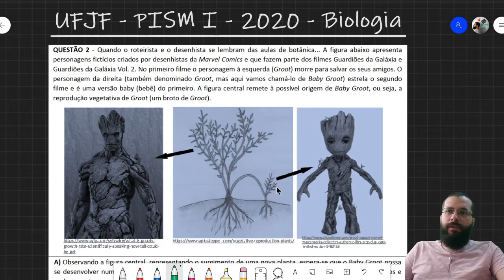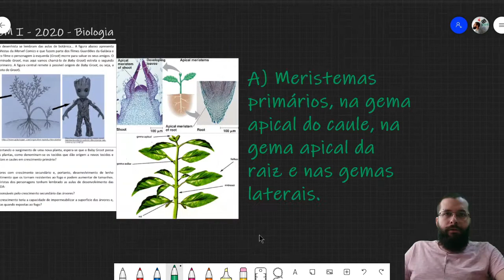UFJF - PISM I - 2020 - Biologia - Discursiva - Questão 2 - Histologia Vegetal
QUESTÃO 2 - Quando o roteirista e o desenhista se lembram das aulas de botânica... A figura abaixo apresenta personagens fictícios criados por desenhistas da Marvel Comics e que fazem parte dos filmes Guardiões da Galáxia e Guardiões da Galáxia Vol. 2. No primeiro filme o personagem à esquerda (Groot) morre para salvar os seus amigos. O personagem da direita (também denominado Groot, mas aqui vamos chamá-lo de Baby Groot) estrela o segundo filme e é uma versão baby (bebê) do primeiro. A figura central remete à possível origem de Baby Groot, ou seja, a reprodução vegetativa de Groot (um broto de Groot).
A) Observando a figura central, representando o surgimento de uma nova planta, espera-se que o Baby Groot possa se desenvolver num Groot adulto. Nas plantas, como denominam-se os tecidos que dão origem a novos tecidos e onde encontramos esses tecidos nas raízes e caules em crescimento primário?
B) Os personagens representam árvores com crescimento secundário e, portanto, desenvolvimento de lenho (madeira) e, além disso, têm um revestimento que os tornam resistentes ao fogo e podem aumentar de tamanhos. Considerando que os criadores e roteiristas dos personagens tenham lembrado as aulas de desenvolvimento das plantas e dos tecidos vegetais, RESPONDA:
I) quais tecidos meristemáticos são responsáveis pelo crescimento secundário das árvores?
II) qual tecido originado a partir desse crescimento teria a capacidade de impermeabilizar a superfície das árvores e, portanto, proteger de altas temperaturas quando expostas ao fogo?